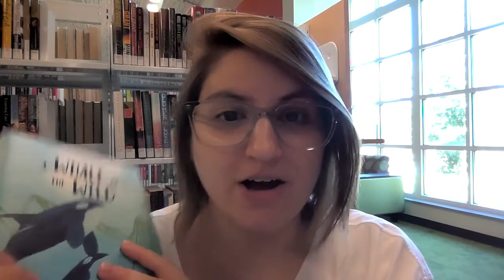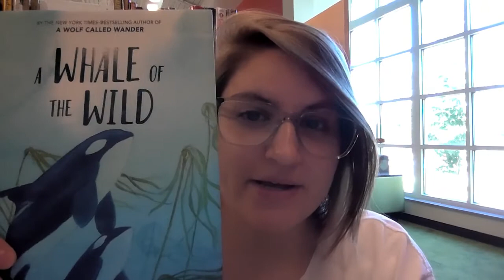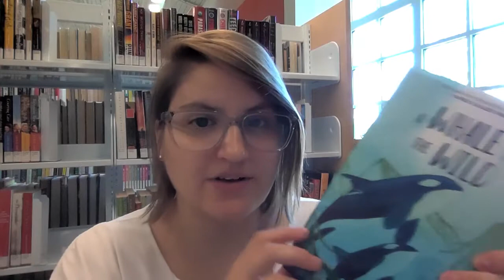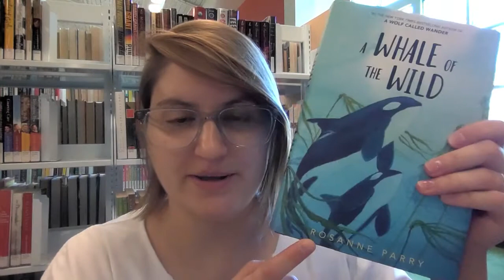Fulco Library reads "A Whale of the Wild" by Rosanne Parry | Book Stream for Tweens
Join Ms. Liane as she discusses "A Whale of the Wild" by Rosanne Parry.  Place a hold on this book to pick up via Curbside Service or to borrow a digital copy: fulcolibrary.org